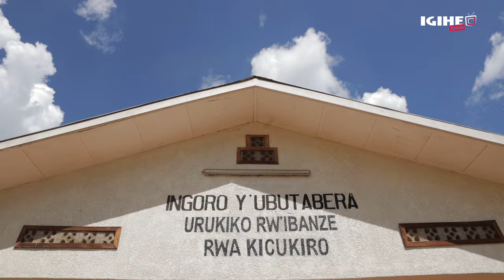Urubanza rw’abashinjwa guhindura imyaka y’abana ngo bajye muri Academy ya Bayern Munich rwasubitswe